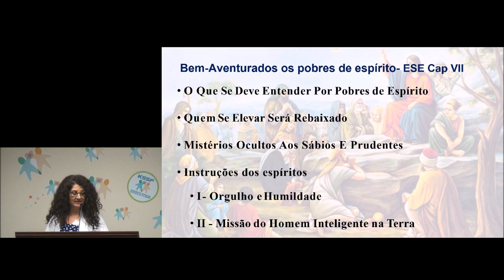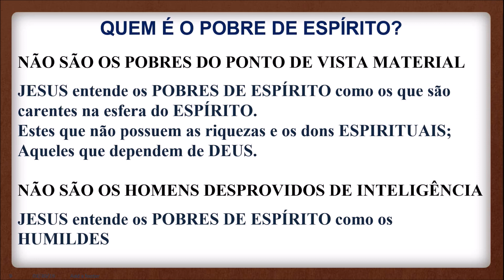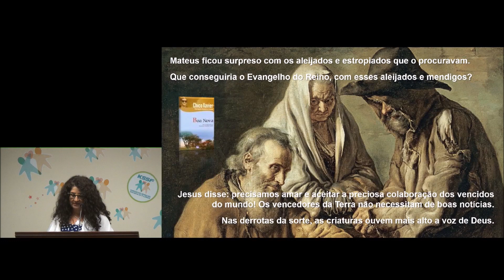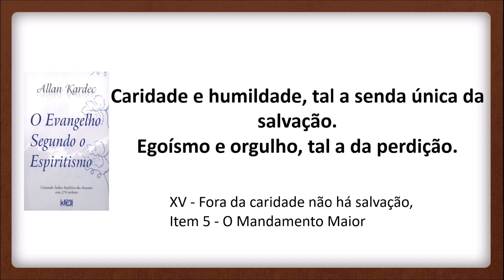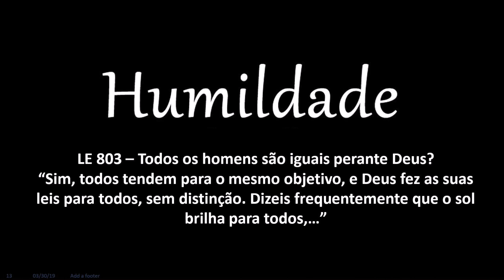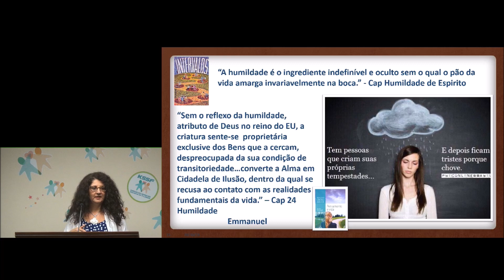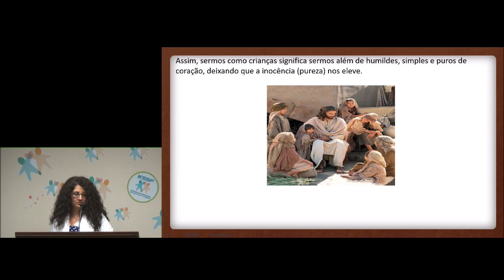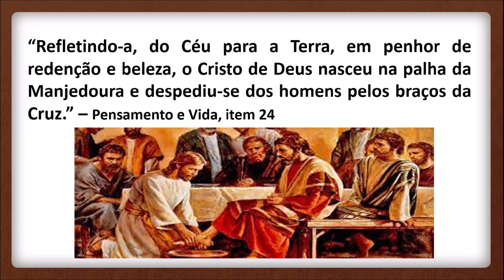KSSF - BEM AVENTURADOS OS POBRES DE ESPÍRITO - ROSANA NUNES - PARTE 1 - PALESTRA ESPÍRITA.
Categoria: Espírita.